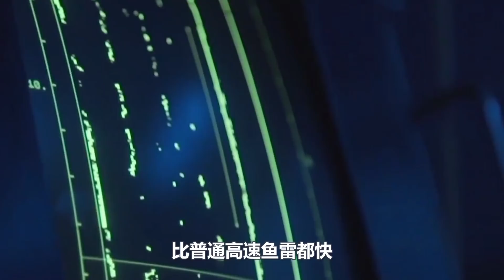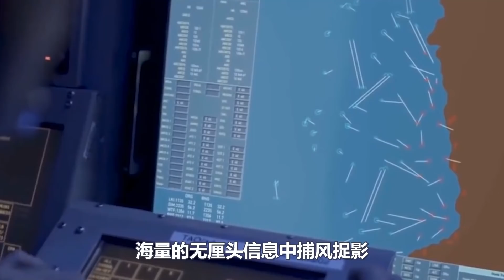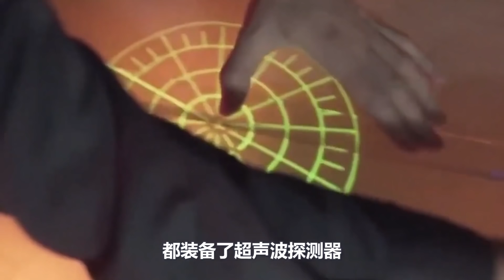一大早！老教授失声痛哭：1艘098核潜艇下水试航，葫芦岛四周被全部戒严，美俄同时喊话：技术共享！